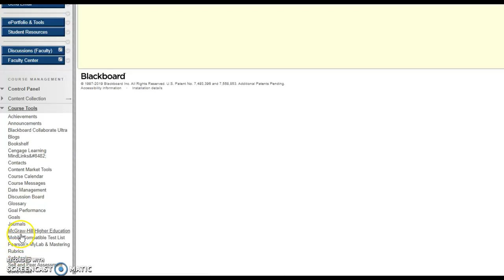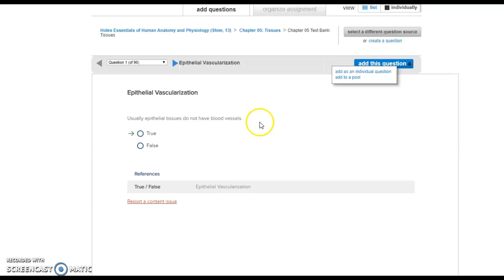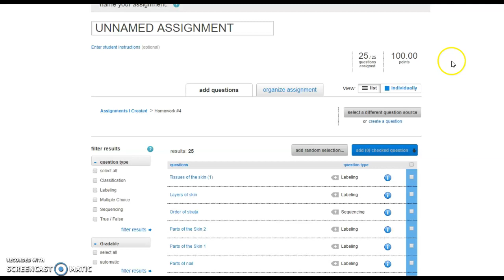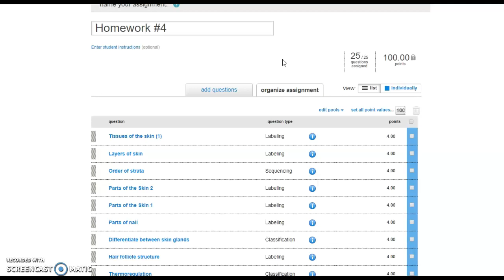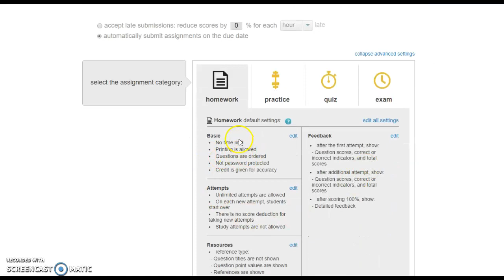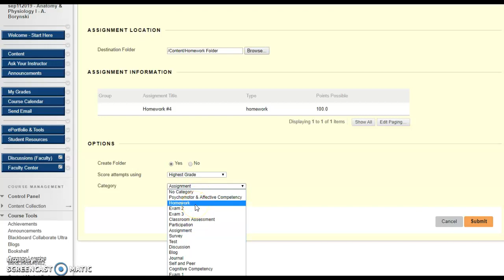Linking McGraw Hill Connect to Blackboard Gradebook